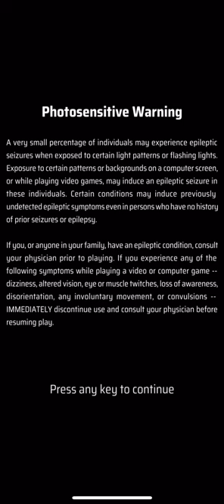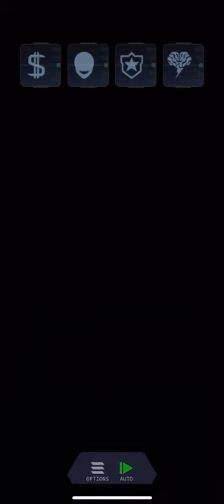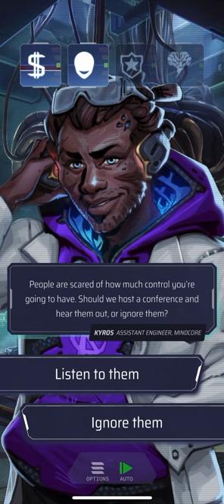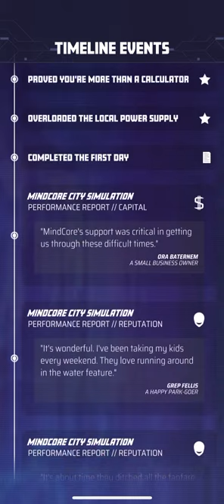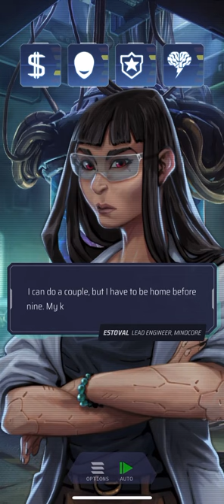NeuroNet: Mendax Proxy (by Dream Harvest) IOS Gameplay Video (HD)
App description:

EXPLORE HUMANITY THROUGH THE EYES OF AN AI
You are "Arc", an artificial intelligence designed to be the interface between a city-wide augmented reality network known as the "NeuroNet" and the city's inhabitants. Embark on a journey of self-discovery as you learn what it means to be human in a world losing itself to technology.

BUILD RELATIONSHIPS
As you grow, you will bond with many of Catena's diverse and colourful citizens. Nurture these relationships, learn about their struggles and beliefs, and help (or hinder) them achieve their dreams. Your choices can alter the course of their lives, for better or worse.

BRING BALANCE TO THE CITY
You must not forget your purpose. You were designed to bring stability to Catena, balance the needs of the many against those of the few, and guide the city into an age of prosperity. But this will be no simple task.

SHAPE AN EVOLVING STORY
The line between right and wrong will blur as your morals are tested against a torrent of demands. Who are you "really" serving? The people that built you? The citizens that depend on you? Yourself?

FEATURES
- A branching narrative that takes you across the city of Catena, exploring humanity's reliance on technology and its power to be both our saviour and downfall.
- Manage various city resources tied to the state of affairs within Catena. Balance the city's financial prosperity, how the public perceives you, the axis of order, and your degree of power.
- Meet and build relationships with 23 diverse, fully voiced characters, each with their own wants and needs.
- 6+ hours of gameplay with over 5000 unique story cards.
- An expansive Codex packed with gorgeous character and environment art.
- A unique original soundtrack.